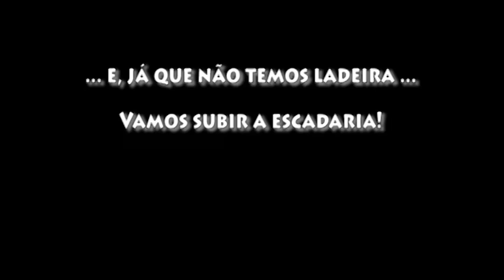Orquestra Alada Trovão da Mata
Primeira saída da Orquestra Alada Trovão da Mata na comemoração do aniversário de 53 anos da nossa Capital Federal - BRASÍLIA!!!
Brasília - 21/04/13

Desculpem pela qualidade do áudio, os videos foram filmados com celular mesmo!

Mas vale pelo registro e pela lembraça! :)